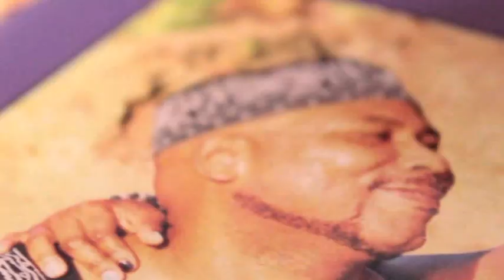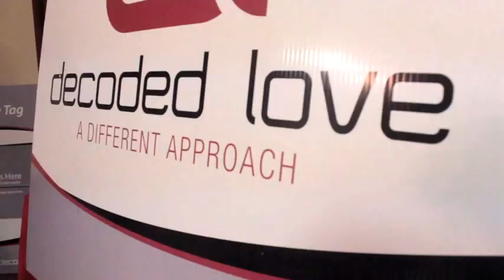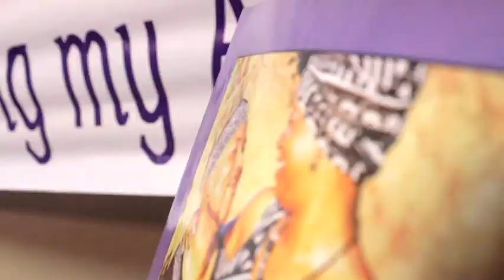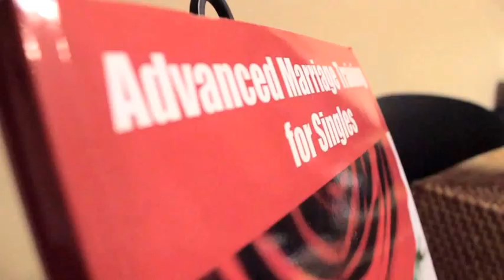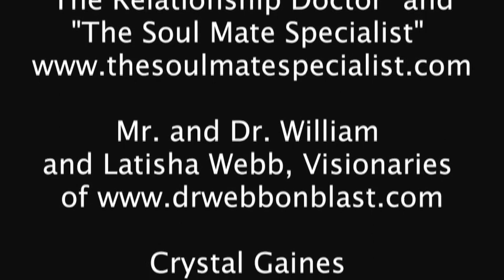AUTHENTIC LOVE EXPERIENCE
Clips from "The Authentic Love Experience 2014"